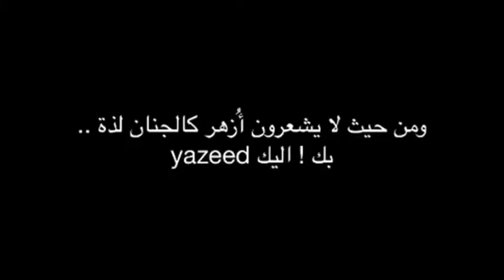فالس لشتاء ريتا - مارسيل خليفة - لوحات عالمية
ذات عشق كنا نتأملها بسهد الاسئلة ؟
وأتوسل السماء أن يبقي عشقي لك متقن وساحر كجمال تلك لوحات ,,,